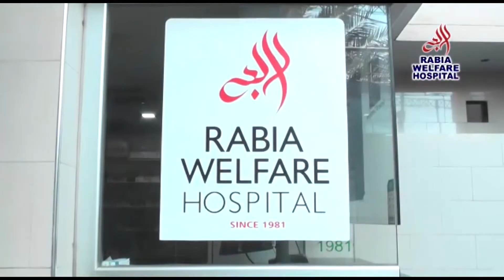On the instructions of Chief Minister Punjab, open court was organized by Sargodha administration.